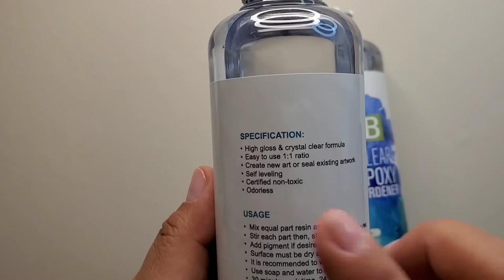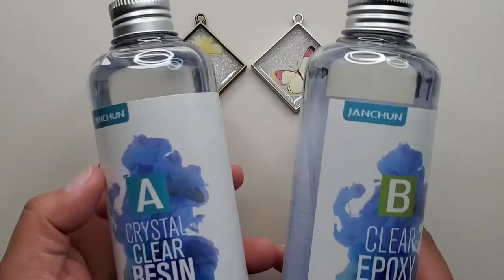EP 12 - Rub-On Transfer Stickers Turn Into Pendant! | DIY Resin Jewelry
If you want to support my channel, you can use the affiliated links below, giving me a thumbs-up, subscribe, and hit the bell button to get notified of every new video.  BIG THANKS TO YOU ALL! Love yah!

Epoxy Resin
Open Back Bezel
Necklace Cord
Pendant Clasps
Unicorn Art Crushed Glass
Chunky Glitters
Heart Nail Charms

Other materials I use in my videos:
Heat Gun
Craft Sticks
Silicone Measuring Cups
Silicone Mat